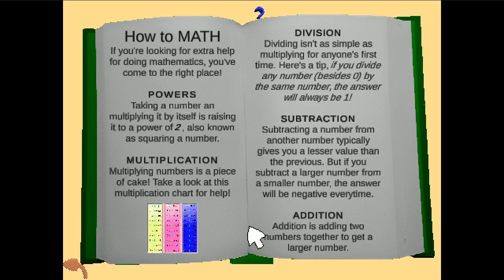Jim's Basical Tutor Class | Subjects Menus Early Development Clip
I currently am using BBCR/BB+ transition effects as placeholders until I can code a different transition pattern to take the place of the dither one.

So until I find a time to do that, you won't be seeing a new effect anytime soon. The game is at V0.04 now. I'll keep you guys posted in about a month or two from now on how things are looking, by then I should already have gameplay stuff down, voice acting, a maybe some music (not by me) if we're lucky.